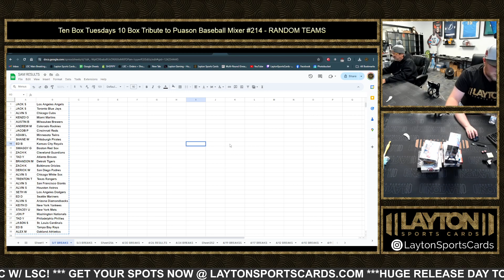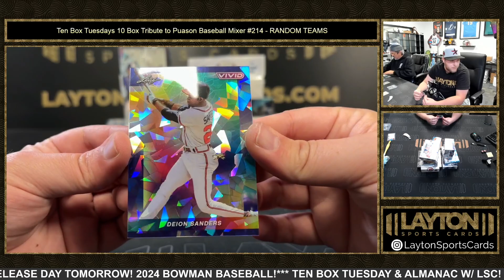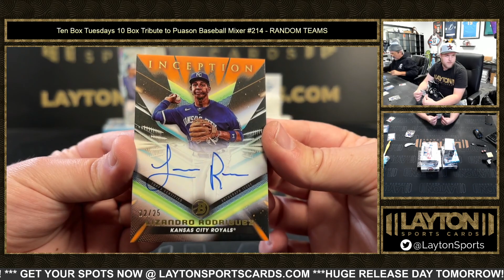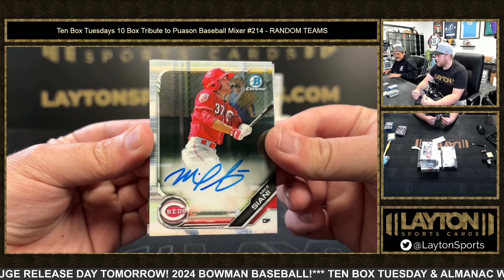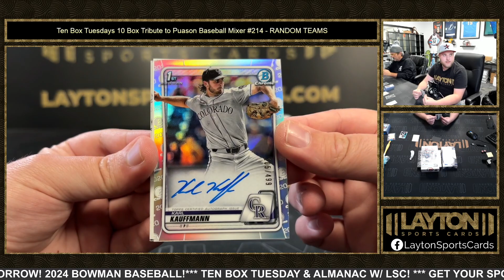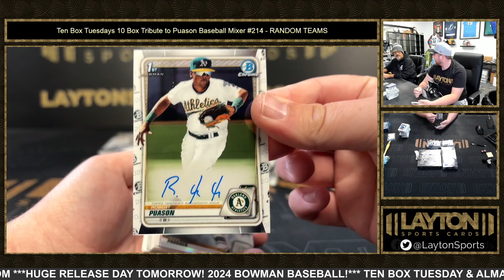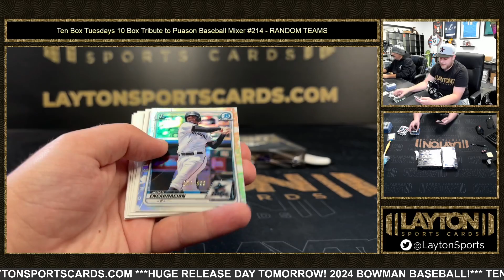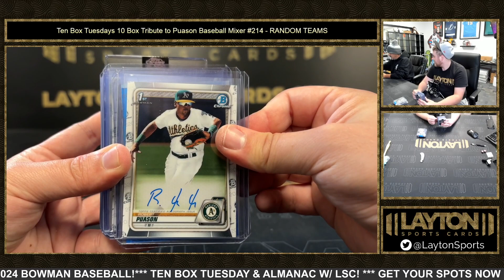Ten Box Tuesdays 10 Box Tribute to Puason Baseball Mixer #214 RANDOM TEAMS